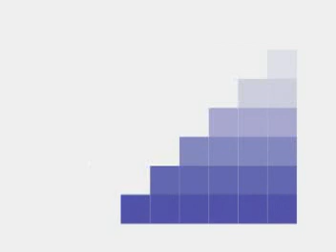Toni Belafonte Papa Johns Commercial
Belafonte plays a fan of both Papa Johns and March Madness (no audio)